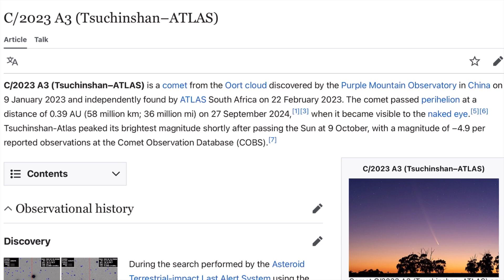Comet Tsuchinshan ATLAS Passing In Front of the Sun‼️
Video Of Comet Tsuchinshan ATLAS Passing In Front of the Sun‼️
October 14 2024
Now visible to the naked eye at sunset!
Showing imagery of the Atlas comet doing a flyby in front of the sun on
LASCO 3 images.
0:51 Entry
1:36 Close up
2:35 Tsunchinshan info
2:51 Colossal Plasma Filament Eruption
3:09 Earth to Scale with Sun.